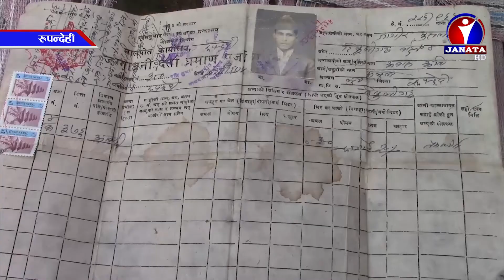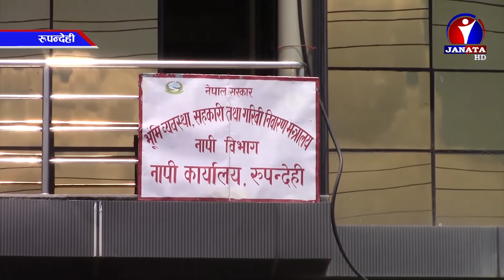रुपन्देहीको तिलोत्तमा मुसलमानले २०३० सालमा खरिद गरेको जग्गामा अहिले विवाद ।। News Report